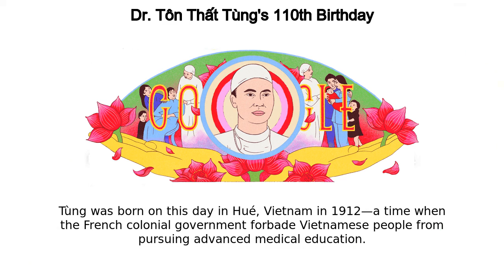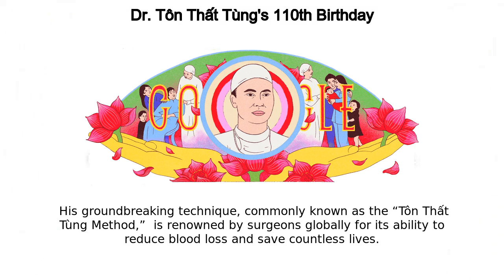Dr. Tôn Thất Tùng | Dr. Tôn Thất Tùng's 110th Birthday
Google Doodle :
Dr. Tôn Thất Tùng's 110th Birthday

Dr. Tôn Thất Tùng

dr-ton-that-tungs-110th-birthday

Today’s Doodle, illustrated by guest artist Chau Luong, honors the 110th birthday of Dr  Tôn Thất Tùng, the innovative surgeon who revolutionized the approach to liver resection surgery for doctors around the world Tùng was born on this day in Hué, Vietnam in 1912—a time when the French colonial government forbade Vietnamese people from pursuing advanced medical education  As an adult, Tùng protested this harsh policy and ignited an equal education movement  His efforts eventually forced the colonial government to allow Vietnamese students to take residency admissions exams in 1938 In his four years of postgraduate school, Dr  Tùng dissected more than 200 livers and became the first to conduct such meticulous research on the organ  His deep knowledge of liver anatomy helped him realize the traditional approach to liver surgery—a method that took three to six hours to complete—was unnecessarily risky and cumbersome  Tùng founded a new surgery method that minimized bleeding by tightening the hepatic veins before the operation, shortening the operation down to only four to eight minutes  His groundbreaking technique, commonly known as the “Tôn Thất Tùng Method,”  is renowned by surgeons globally for its ability to reduce blood loss and save countless lives Happy birthday Dr  Tôn Thất Tùng!